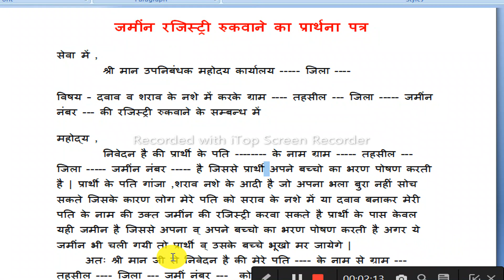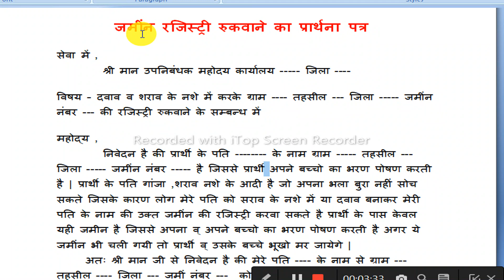पैतृक जमीन की रजिस्ट्री कैसे रुकवाए ?रजिस्ट्री रुकवाने के लिए प्रार्थना पत्र कैसे लिखें प्रारूप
टि्वटर अकाउंट लिंक-

INSTAGRAM Acount   law_advicer.adv.akshay यदि आप मात्र कमेंट में कोई भी सवाल पूछना चाह रहे तो इंस्टाग्राम पर फॉलो करके पूछ सकते हैं लिंक के ऊपर दी गई

 टेलीग्राम चैनल से जुड़ सकते है LINK -